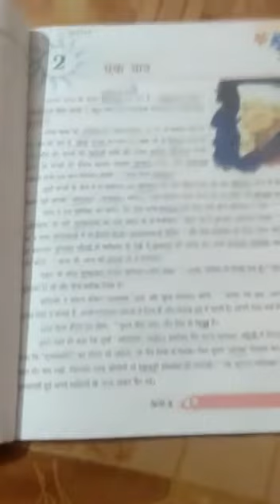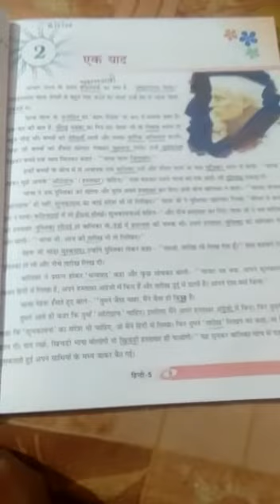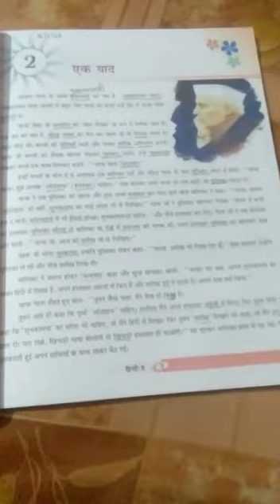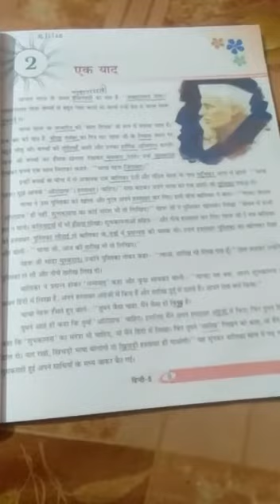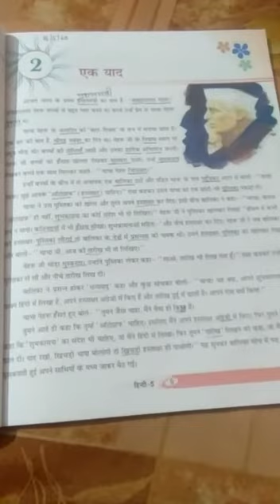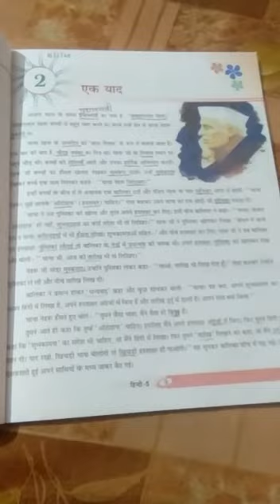Class 5 Hindi lesson 2 part 5